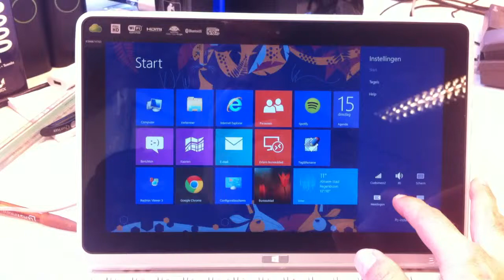Acer iconia w700 128gb ssd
The reboot speed of the Acer iconia w700 with 4gb memory and 128gb ssd storage